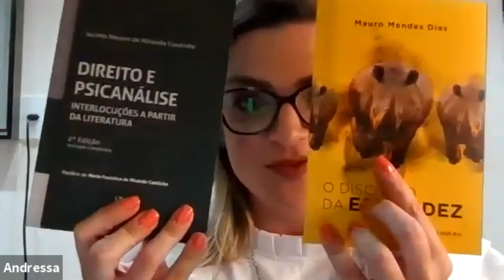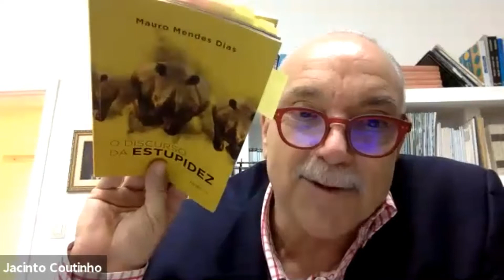09/04/2021 Encontro Centro Universitário Unifamma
Apresentação da Professora Andressa, coordenadora do curso de Direito do Centro Universitário Unifamma, em Maringá, no Paraná.
Com a palavra Mauro Mendes Dias, do Instituto Vox e doutor Jacinto Coutinho docente da Universidade Federal do Paraná e de Pós-graduação da PUC-RS, conversando sobre os aspectos do direito desde a antiguidade e os aspectos propostos pelo livro “O discurso da estupidez”, fazendo também, dessa conversa, uma ponte entre a psicanálise e o direito.